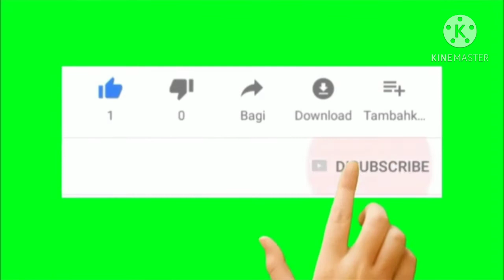bottleart BY SREEPRIYA 😎. PLEASE SUPPORT DEAR FRIENDS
Lockdown bottle arts